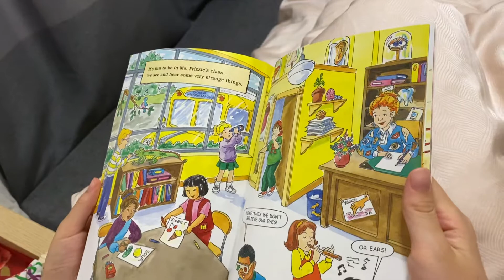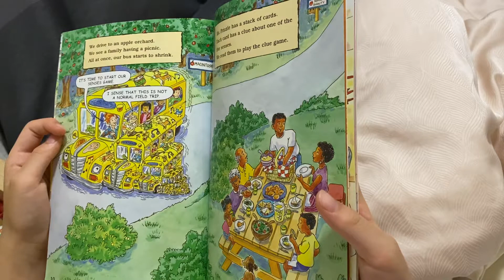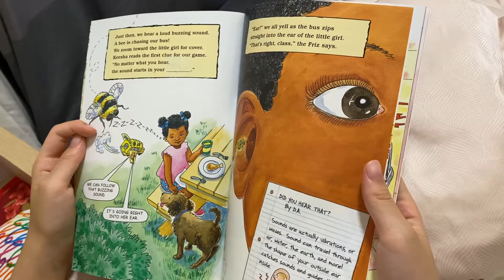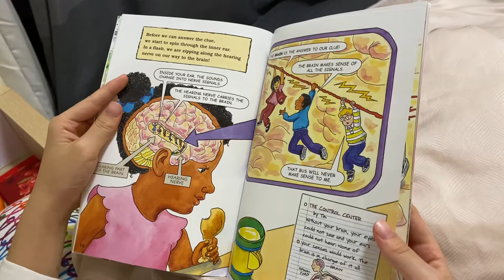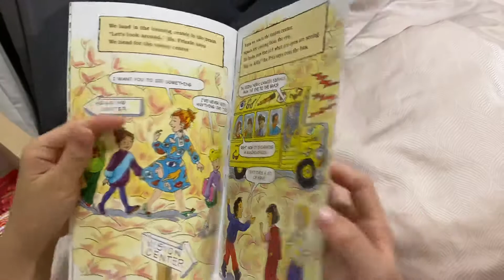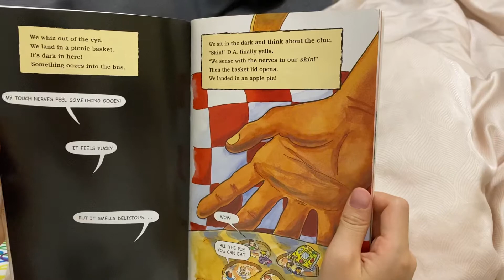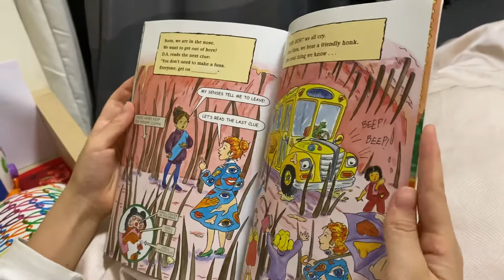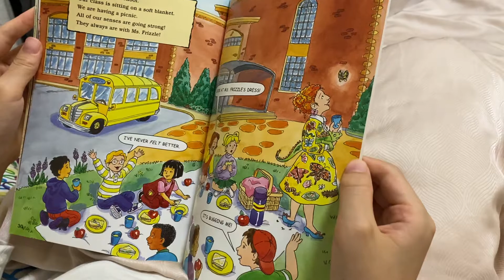The Magic School Bus Comes to its Senses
Written by Kristin Earhart; Illustrated by Carolyn Bracken; Designed by Rick DeMonico